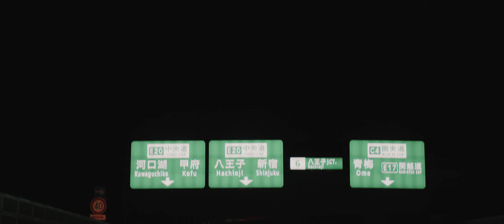【新年】元日にダイヤモンド富士を見にいくカジュアルVlog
本当はCinematic作りたかったけど、ハードすぎてカジュアルVlogにしました！2022年もよろしくお願いします！！

My Crew
Kikusuke / O-koshi

MY GEAR
Video Camera BMPCC6K Pro
Main Vlog camera sony a7Ⅲ
sony TAMRON 28-75mm F/2.8
sony TAMRON 17-28mm